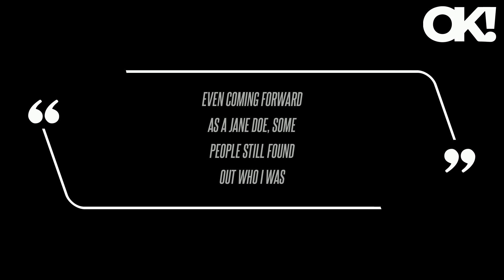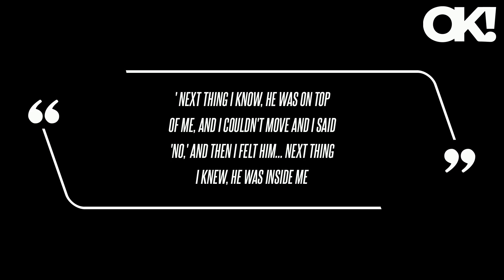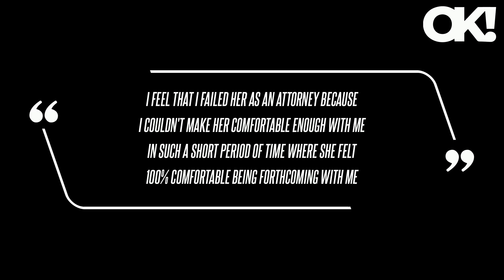Chris Brown Accused of Drugging and Raping Victim on Sean 'Diddy' Combs' Yacht in 2020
Next thing I know, he was on top of me, and I couldn't move and I said 'No,' and then I felt him… next thing I knew, he was inside me," Doe emotionally shared, adding that Brown allegedly finished inside of her.